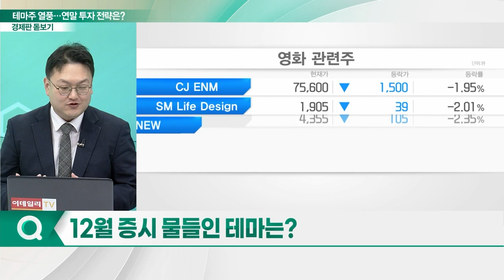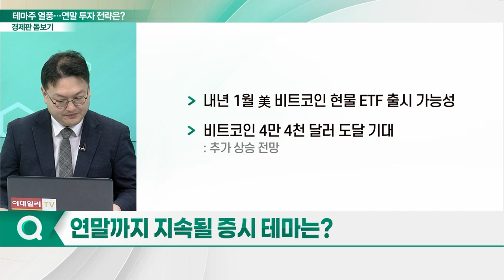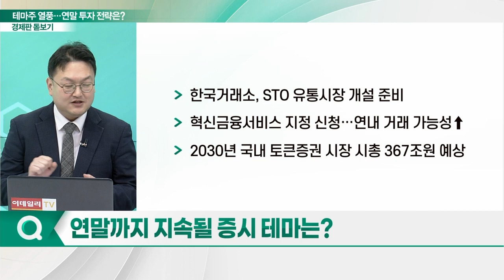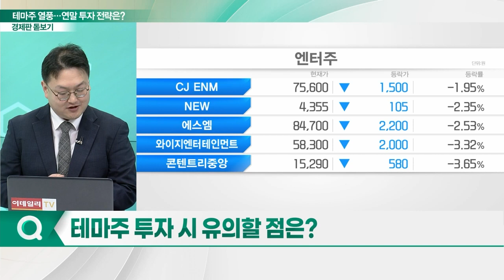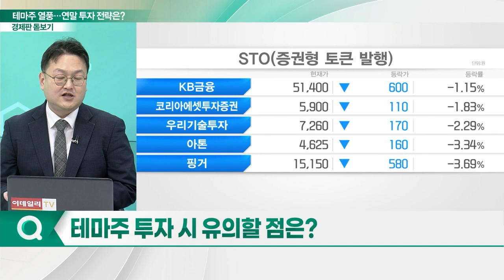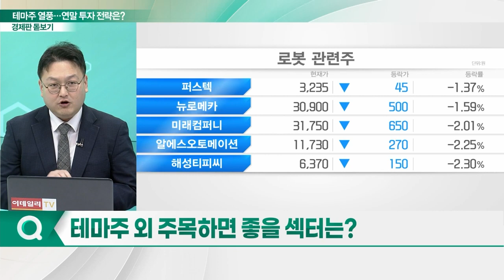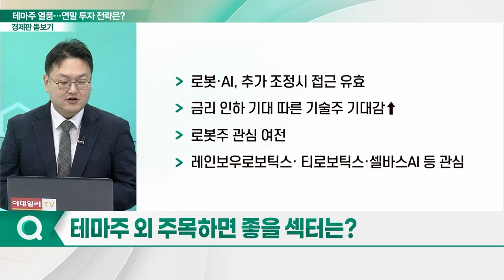테마주 열풍 부는 증시... 연말 투자 전략은?_경제판 돋보기 (20231208)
Q. 12월 증시 물들인 테마는?
Q. 연말까지 지속될 증시 테마는?
Q. 테마주 투자 시 유의할 점은?
Q. 테마주 외 주목하면 좋을 섹터는?